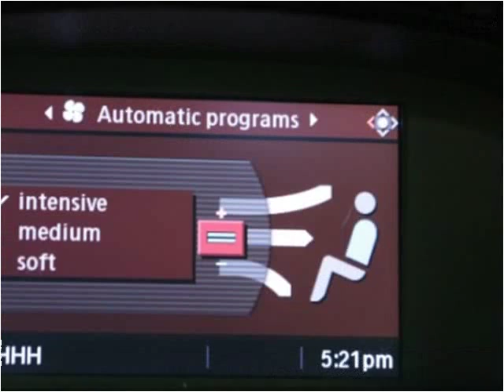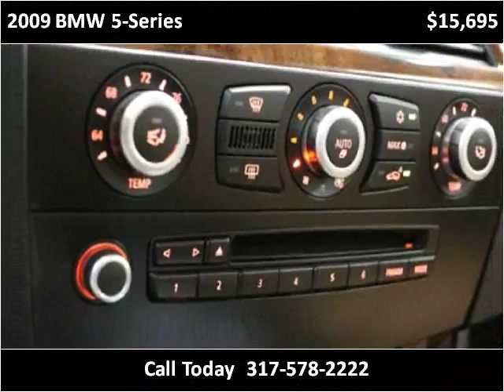2009 BMW 5-Series Used Cars Fishers IN